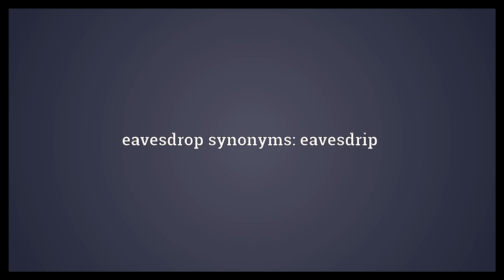Eavesdrop Meaning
Video shows what eavesdrop means. To hear a conversation one is not intended to hear; to listen in.. eavesdrop synonyms: eavesdrip.  Eavesdrop Meaning. How to pronounce, definition audio dictionary. How to say eavesdrop. Powered by MaryTTS, Wiktionary